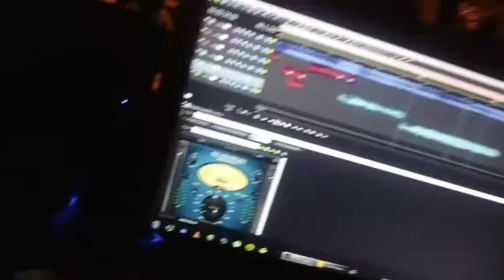Im back A/C MoneyBagsz$(5)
Remixed and remastered im back